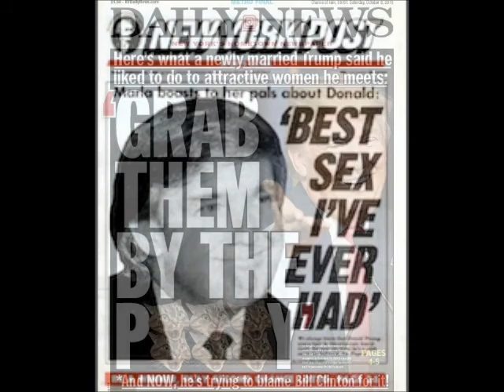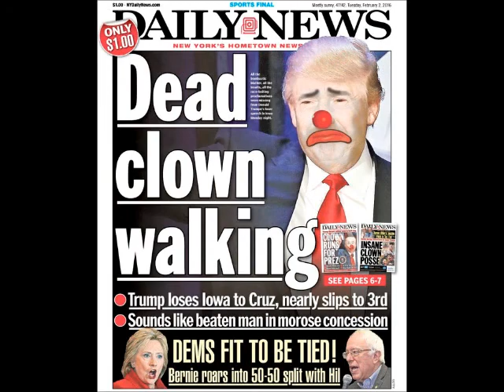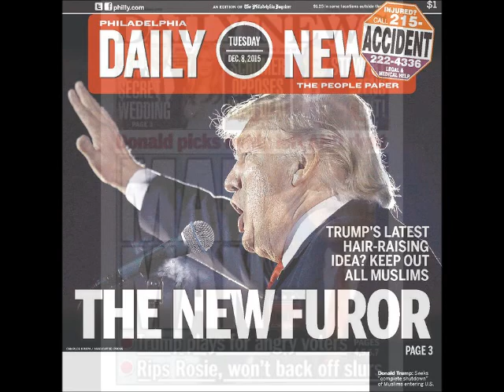Fox In The Henhouse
Written, sung and performed by Dave T. It should be no secret that in my opinion this past election was a tragic error in judgment.